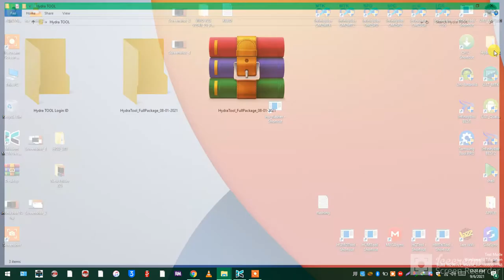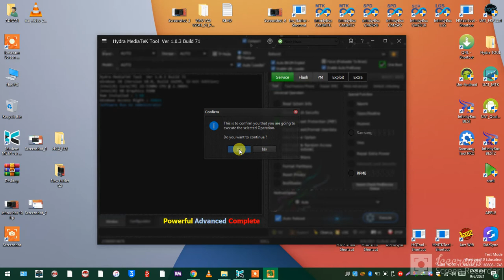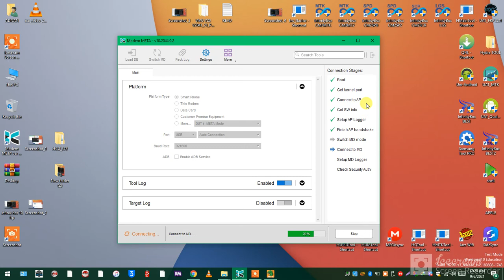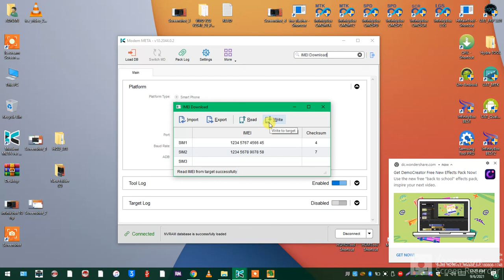All infinix & techno mobile remove frp and repair imei with easy tools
To search google metamode software for repair Easy